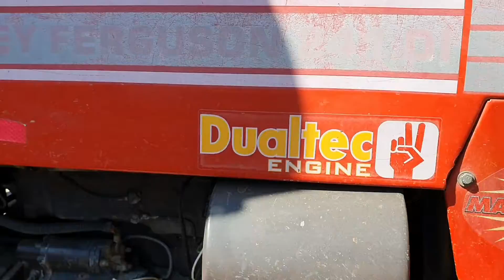Second hand Tractor For Sale | Only Rs.75,000 | Used Massey Di Ferguson Tractors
Hi guys I'm Raju Saini

आज के वीडियो मैं आप लोगो को सेकंड हैंड ट्रैक्टर Jaipur, Rajasthan में दिखा रहा हूँ उम्मीद हैं ये वीडियो आपलोगो को पसंद आएगा..

विडियो पसंद आये तो एक लाइक जरुर कर दीजिएगा..

Address:- Main NH8 Highway Ajmer Road, Dudu ( Jaipur )
Tractor Owner Num:- 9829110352, 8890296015

Second hand Massey Ferguson Di Tractor,
Di Tractor for Sale, 1035 Di Tractor, 241 Massey Di Tractor